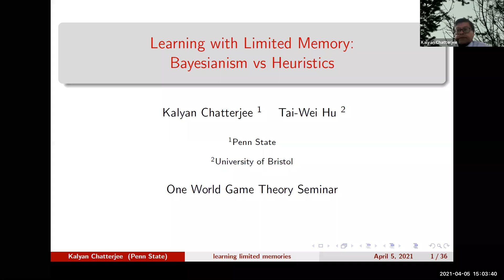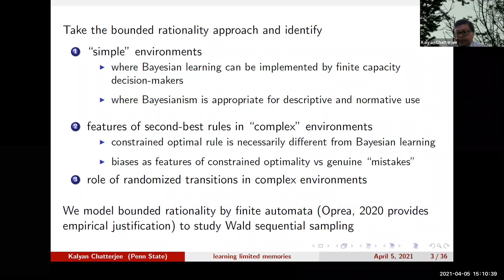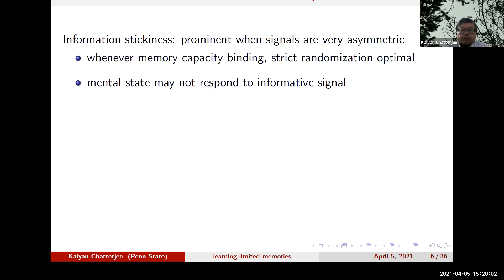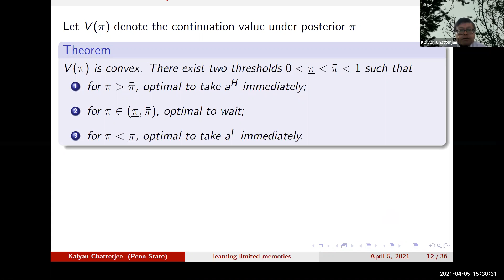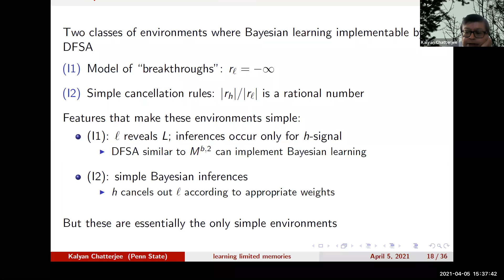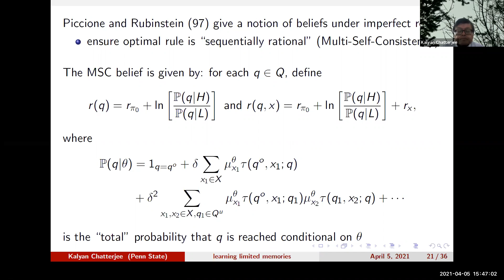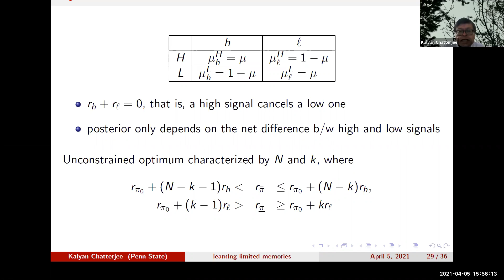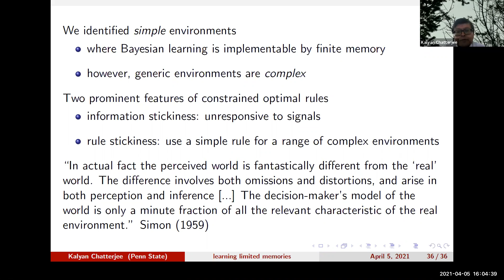Kalyan Chattejee, One World Mathematical Game Theory Seminar, 4 April 2021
April 5, LEARNING WITH LIMITED MEMORY: BAYESIANISM VS. HEURISTICS, KALYAN CHATTERJEE

 Bayesian analysis is considered the optimal way of processing information. However, it often leads to problems for decision-makers with constrained cognitive capacity. Modelling such constrained capacity by finite automata, we answer two questions in the context of Wald’s (1974) sequential analysis, namely in what environments is optimal Bayesian analysis possible even with constraints; also, when it is not possible what simplifications in the analysis enable us to obtain a satisfactory outcome. We identify two features of the simplified analysis: information stickiness (ignoring information) and rule stickiness (ignoring small differences in the environment)..

Joint work with Tai-Wei Hu